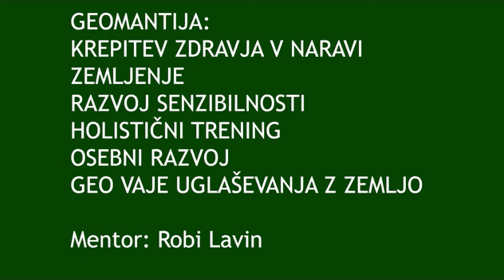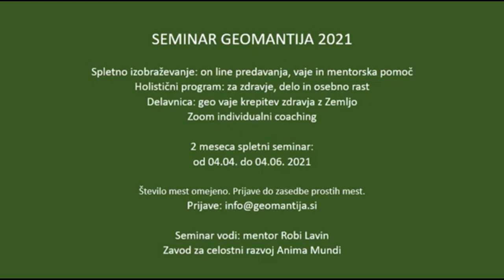Spreminjam se z Zemljo